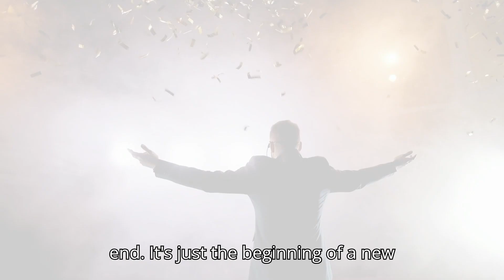Turning Failures into Success | Life Lessons for Students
How to Turn Failure into Success. A Life Lessons for Students.